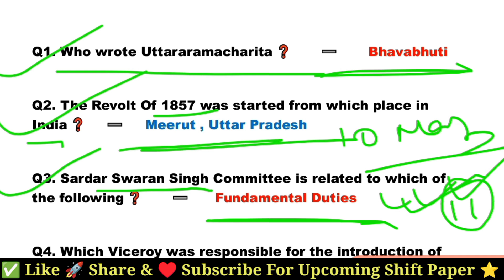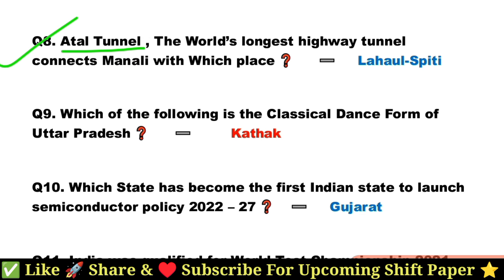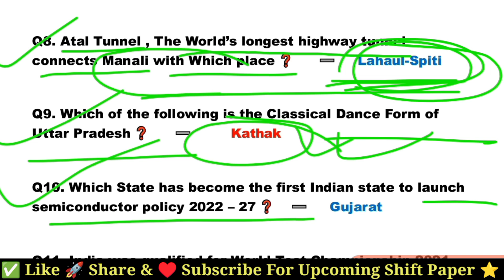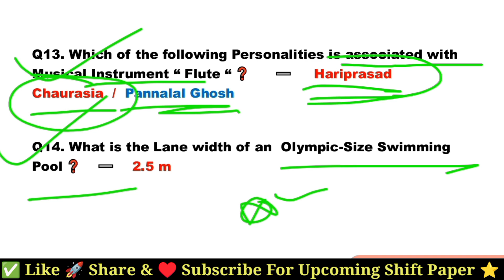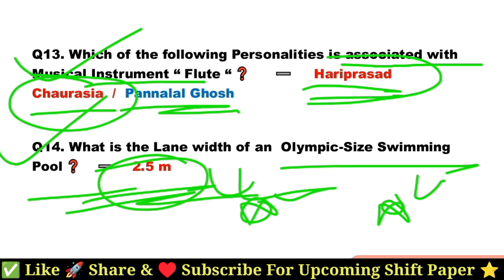| SSC CHSL Exam Analysis 2023 | SSC CHSL Exam Analysis Today | SSC CHSL 4 August Exam Analysis |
Additional Keywords :

ssc chsl 4 august exam analysis 2023
ssc chsl 4 august all shift paper analysis
ssc chsl today analysis
ssc chsl tier 1 exam analysis 2023
ssc chsl 2023
ssc chsl exam analysis 2023 today
today ssc chsl exam analysis gk gs